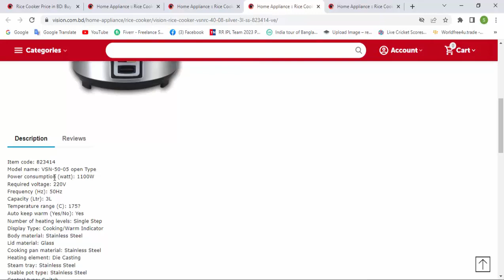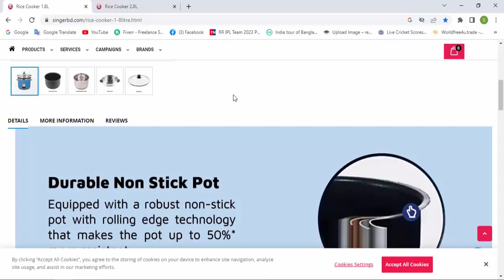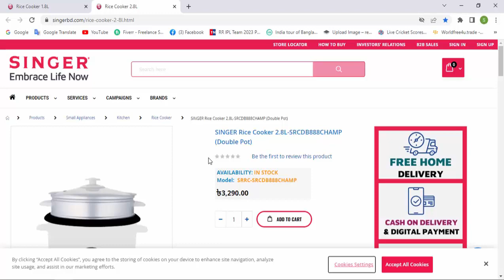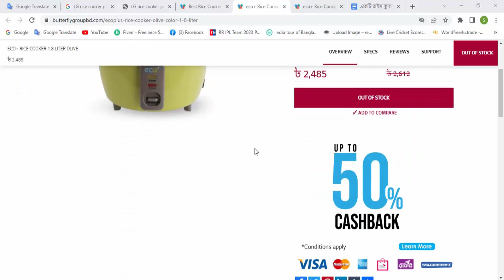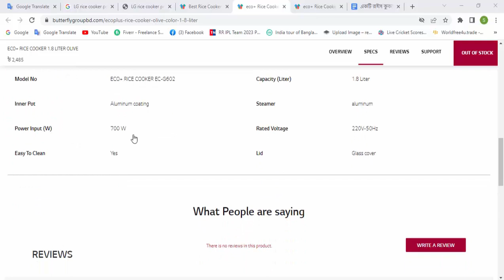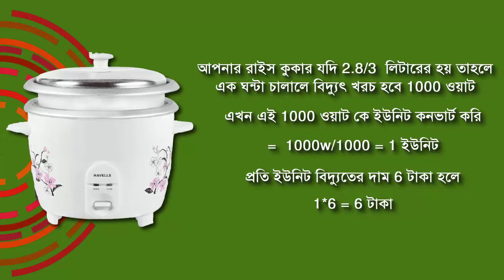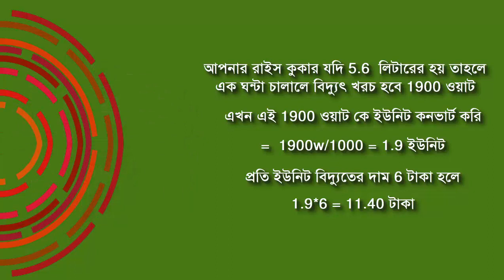রাইস কুকারে বিদ্যুৎ খরচ কত | Rice Cooker | রাইস কুকারের দাম | PTT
এক‌টি রাইস কুকার এক ঘন্টা চালালে কত টাকার বিদ্যুৎ খরচ হয়। রাইস কুকারে বিদ্যুৎ খরচ কত | Rice Cooker | রাইস কুকারে বিদ্যুৎ খরচ কেমন | ইলেকট্রিক কাজ শেখা | রাইস কুকার ব্যবহারের নিয়ম | রাইস কুকারের দাম | রাইস কুকার কত ওয়াটের হয় | Rice Cooker Price in Bangladesh

এই ভিডিওতে আমি আপনাদেরকে জানাবো এক‌টি রাইস কুকার এক ঘন্টা চালালে কত টাকার বিদ্যুৎ খরচ হয় | এই প্রশ্নের উত্তর জানতে হলে প্রথমে আমাদের জানতে হবে একটি রাইস কুকার কত ওয়াটের হয়। একটি রাইস কুকার বিভিন্ন কোম্পানির বিভিন্ন সাইজ অনুযায়ী বিভিন্ন ওয়াটের হতে পারে।

এক‌টি রাইস কুকার এক ঘন্টা চালালে কত টাকার বিদ্যুৎ খরচ হয়
রাইস কুকার
ইলেকট্রিক্যাল কাজ শেখা
রাইস কুকার ব্যবহারের নিয়ম
রাইস কুকারের দাম
রাইস কুকার কোনটা ভালো
রাইস কুকার প্রাইস ইন বাংলাদেশ
রাইস কুকার কত ওয়াটের হয়
রাইস কুকারে বিদ্যুৎ খরচ কত
রাইস কুকার সার্ভিসিং
রাইস কুকারে রান্নার নিয়ম
ইলেকট্রিক্যাল কাজ শিক্ষা
ইলেকট্রিক্যাল কাজ শেখার উপায়
রাইস কুকারের দাম কত ২০২২
রাইস কুকার দাম
কিয়াম রাইস কুকারের দাম কত
রাইস কুকারের দাম কত ওয়ালটন
বিদ্যুৎ সাশ্রয়ী রাইস কুকার
সবচেয়ে ছোট রাইস কুকার
Lg রাইস কুকারের দাম কত
ওয়ালটন রাইস কুকারের দাম কত
ভিশন রাইস কুকারের দাম কত
মিয়াকো রাইস কুকারের দাম কত
সিঙ্গার রাইস কুকারের দাম কত